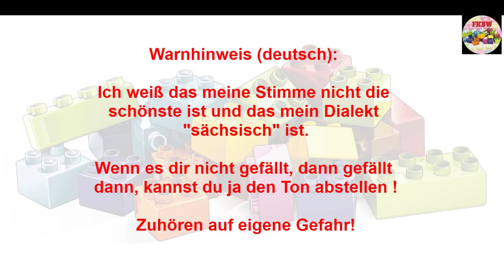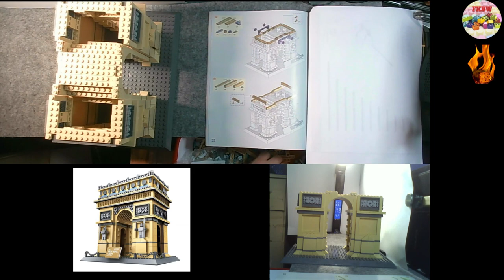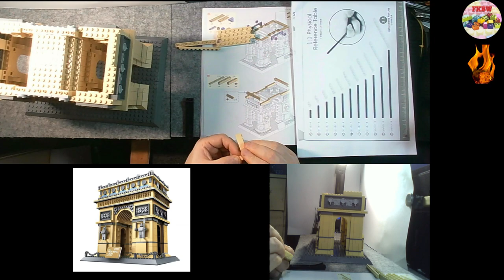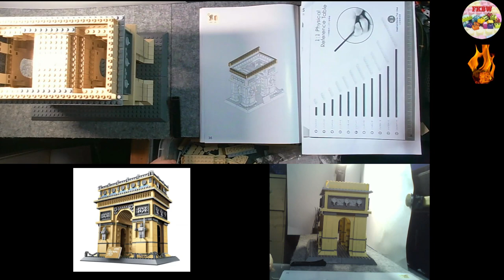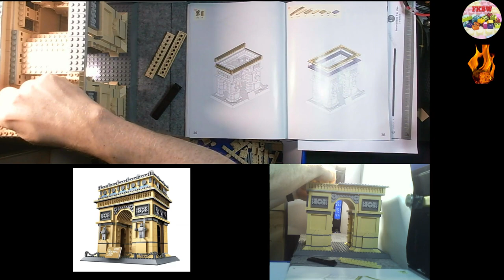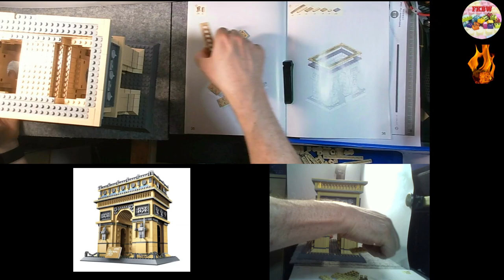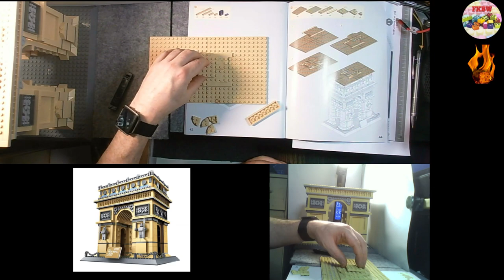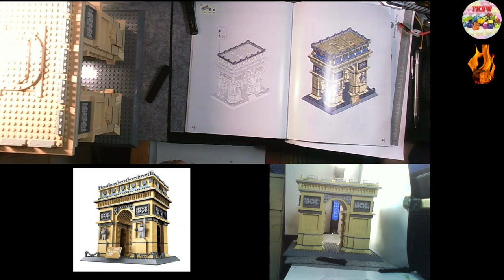Baue THE TRIUMPHAL ARCH of PARIS von WANGE 1401 Bausteine TEIL 4